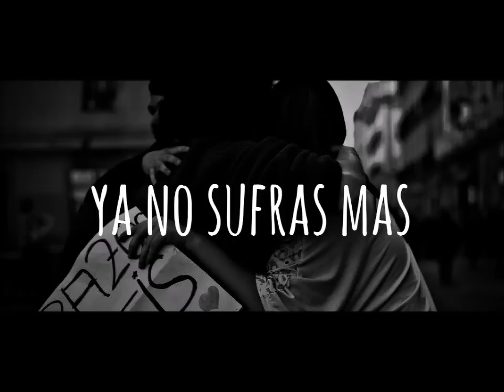Los Reyes le dan sabor a tu vida (Marolio) - Los Reyes del Cuarteto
Esta es la version en cuarteto del tema de Marolio pero con la letra modificada donde NO se nombra la marca comercial.